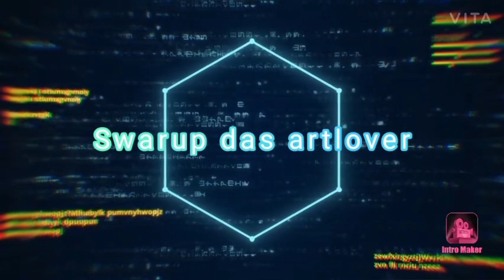Drawing Nora fatehi | pencil sketch 😍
Video is for educational purposes only. copyright disclaimer under section 107 of the copyright Act 1976, allowance is made for ''fair use'' for purpose such as  criticism ,comment ,news reporting ,teaching , scholarship,and research.